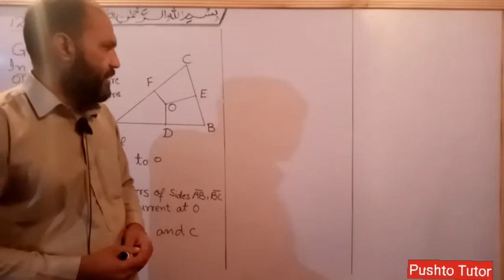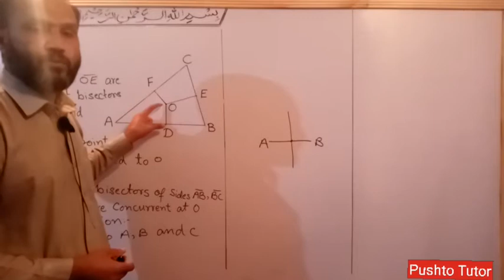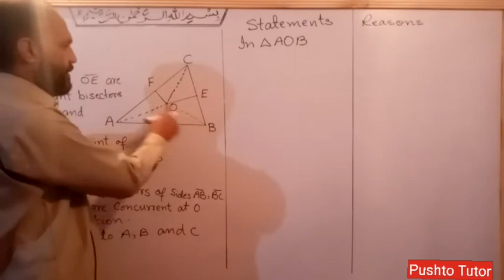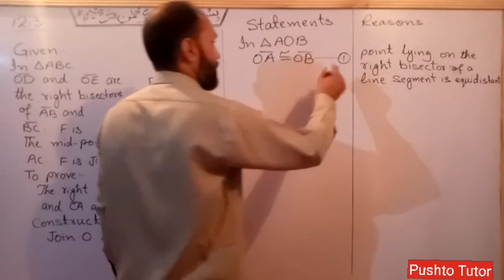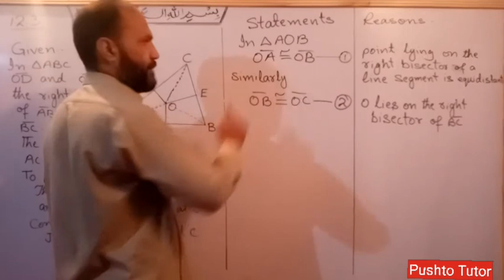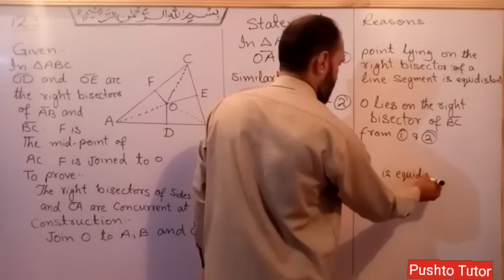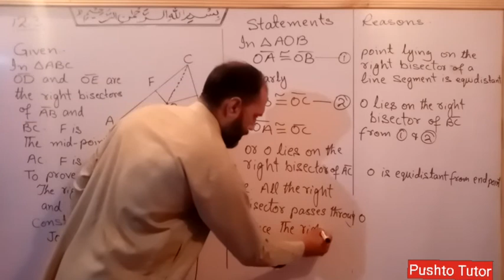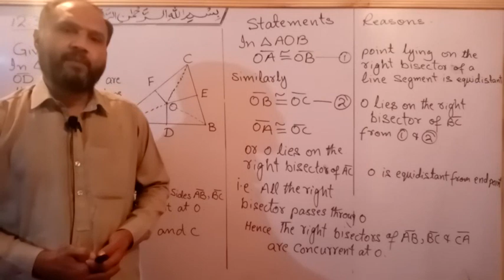Theorem 12.3 , class 9 Maths , The right bisectors of the sides of a triangle are concurrent, pushto